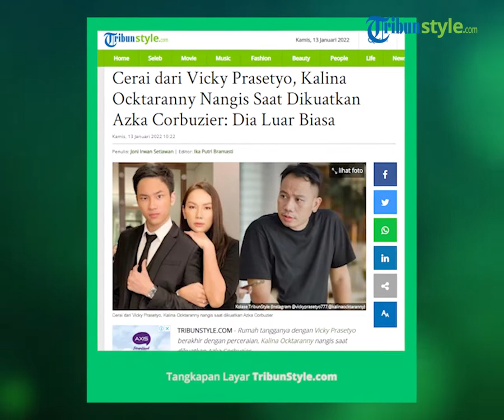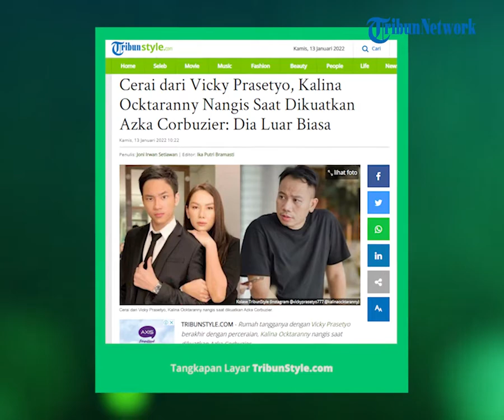Kalina Ocktaranny Dikuatkan Azka Corbuzier saat Cerai dari Vicky Prasetyo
TRIBUN-VIDEO.COM - Rumah tangganya dengan Vicky Prasetyo berakhir dengan perceraian, Kalina Ocktaranny nangis saat dikuatkan Azka Corbuzier
Kabar kurang menyenangkan datang dari Kalina Ocktaranny, pasalnya dia telah mengumumkan jika dirinya bercerai dengan Vicky Prasetyo.

Kalina mengaku selama setahun ini telah berusaha keras untuk mempertahankan rumah tangganya dengan Vicky Prasetyo.
Namun sayang, usahanya itu harus terbuang sia-sia lantaran tak bisa lagi memperbaiki hubungannya dengan pria yang berjuluk Gladiator tersebut.